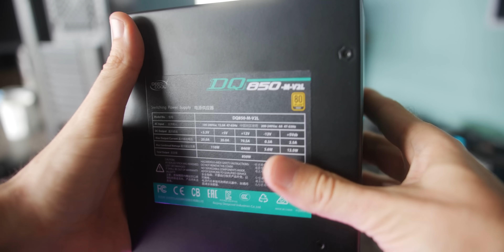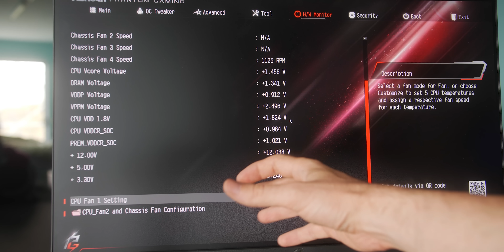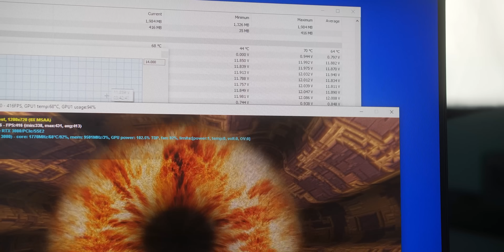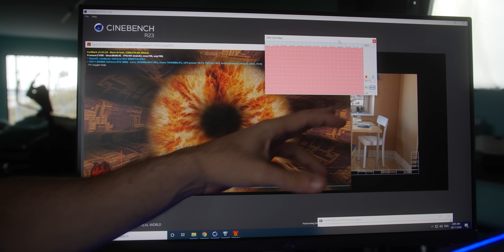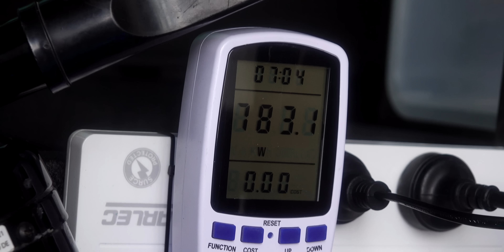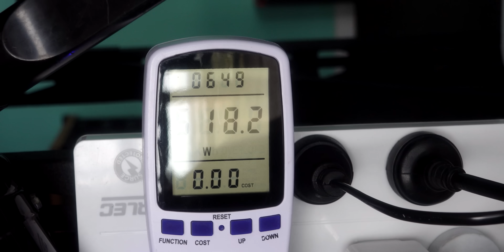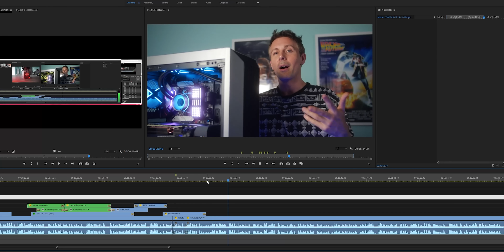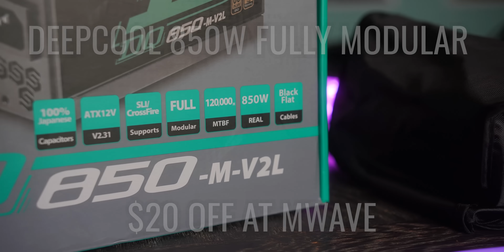How to CHOOSE the BEST Power Supply for an RTX 3080 Gaming PC.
Getting an RTX 3080 or 6800 XT and Building a New Gaming PC? Well today I go through all voltages, what to look out for with 12v, 5v and 3.3v and while you are testing there are tests you can do yourself to check if your power supply is good or not.

As for power supply used, we used the new Deepcool DQ850-M-V2L Modular Gold Rated Series, with a 10 year warranty. And since they told me how good it supposedly is, I wanted to REALLY test it properly. Welcome an overclocked RTX 3080 Aorus Xtreme, Overclocked 5950X at 4.6GHz all core, Furmark and Cinebench R23.  I also check out the CL500, MF120 fans and the New Castle 360EX water cooler to check if their other components are worthy of a high end PC.

Timetable:
0:00 How much power do you actually need? the DQ-850 from Deepcool.
1:38 1st Test, VOLTAGES and what they mean. 12v, 5v and 3.3v, what do they mean?
3:45 Second Test the Ripple Test with RTX 3080 and RX 6800 XT.
5:34 MAX TEST for your power supply (warning, its unrealistic).
7:19 The Deepcool CL500 ATX case and MF120 fans are actually very solid.
9:07 World of warcraft Testing.
10:55 5950X and RTX 3080. the build cost is.
11:20 What 64GB of ram does.
11:45 Deepcool Case, Cooler, Fans and PSU rundown, what I was impressed with today.
13:59 Special for Aussies! $20 off.
14:43 Question of the Day, Which 4K monitor to buy?

Links: Get $20 off in australia for the Deepcool Power Supply